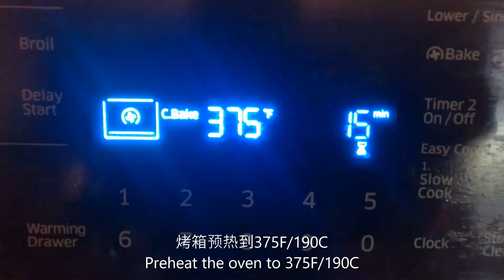巧克力面包棒 | Nutella Breadsticks |巧克力榛子酱面包 | 早餐面包 | 基础面包 （V005）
Livingsky Life 频道订阅：
巧克力面包棒 | Nutella Breadsticks |巧克力榛子酱面包 | 早餐面包 | 基础面包
面包棒中间夹入Nutella, 香甜松软可口, 当早餐是面包, 配咖啡和茶,它就是甜点了. 简单配方,容易制作.
配方:
2.5杯 中筋面
1个 鸡蛋 +1个蛋黄
3大勺 橄榄油
1茶匙 盐
1.5茶匙 干酵母
2大勺 Nutella 巧克力榛子酱

想知道更多的details，请点击下面的链接，进入我博客。